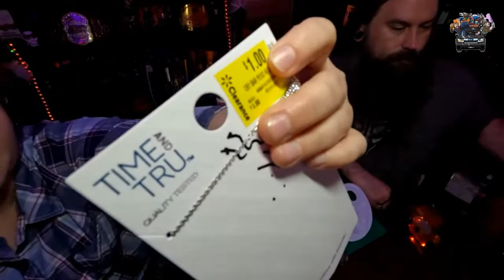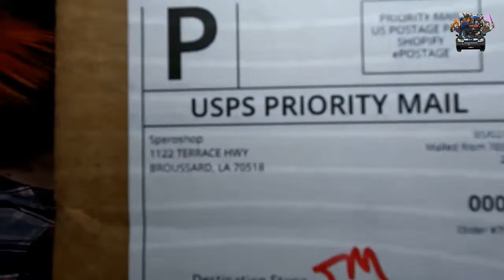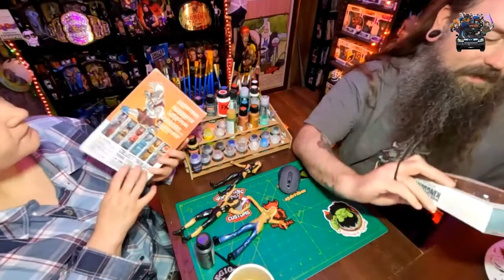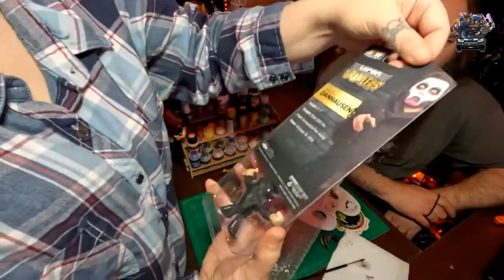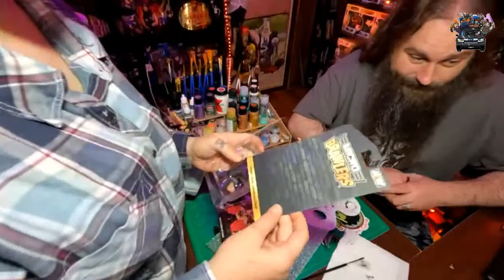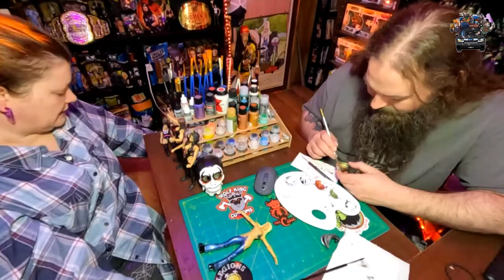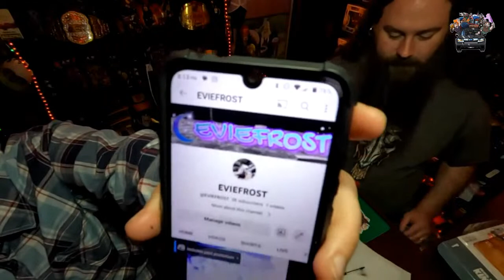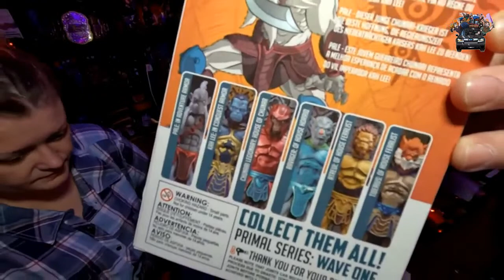🔴This Week in The Mailbox! + Painting with Dwayne and Stevie Ep 8 | Destination: LIVE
It's Wednesday, you know what that means ... DESTINATION LIVE @ 7:05!
Tonight we continue our painting with Dwayne and Stevie series as Stevie brings Vinces Devils to LIFE! PLUS we check out This Week in The Mailbox! 2 boxes of goodies!
So grab some foods and tune in to Destination LIVE!
See you at 7:05✌️💥

🎥🎬🎞️Wanna be part of the production? Become a Producer (channel member) and get EXCLUSIVE swag from DS!➡️

Filming Equipment:
- GoPro Hero8
- GoPro Hero10
- GVM Lighting

- NECA Horror
- NECA TMNT
- NECA Predator
- NECA Alien
- AEW Unrivaled
- AEW Unmatched
- WWE Elite
- WWE Basics
- Marvel Legends
- SH Figuarts
- Star Wars Black Series
- Neopixel Lightsabers
- McFarlane Spawn
- Loungefly
- Halloween...EVERYTHING!
- B Horror Movies
- Haunted Houses
- Gundam
- Gunpla Model Kits
- Shin Chan
- Anime
- Skulls
- Egg Tarts
- Boa
- Pho
- Food :)
- Waterfalls, chasing those...
- Stones